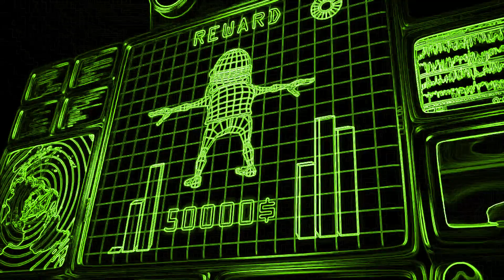Crazy Frog Axel F Song Truck | Random Effects (Vocoded)